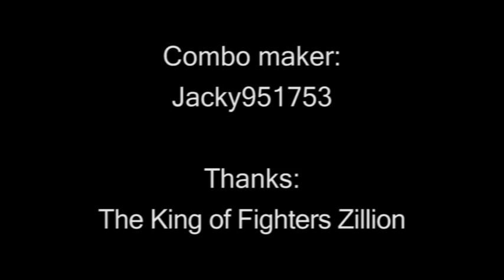KOF Wing 2013 - Beta version (2.0.1) - Character Teaser - Cao Long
New character, he's called Cao Long, I assumed he's from the ancient ancestry and he's from KOF ZIllion.

These are not released yet: But he should be soon.

Download instructions
Select the icon where it has an arrow facing down, then select the download that is not highlighted blue. And you're done.